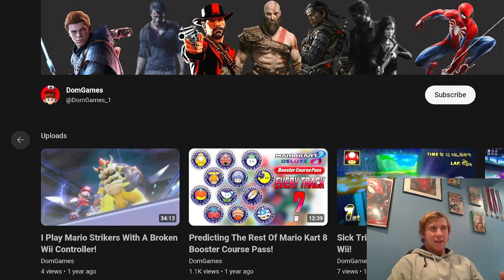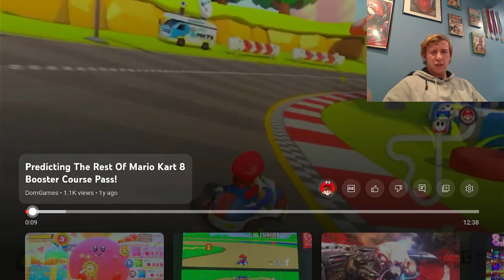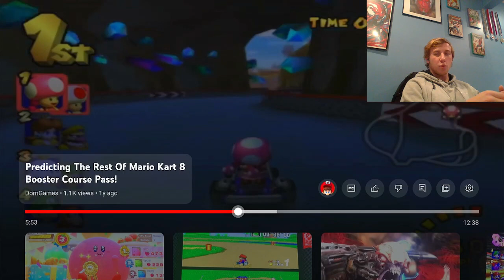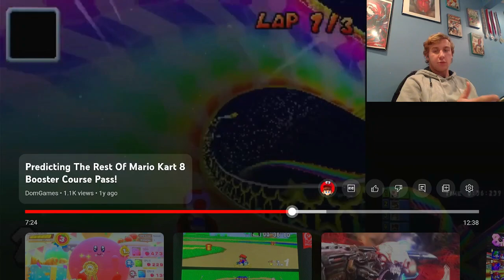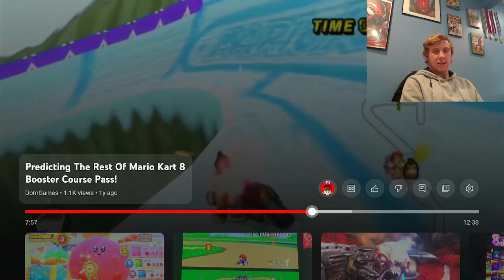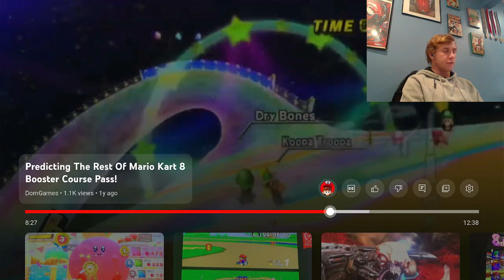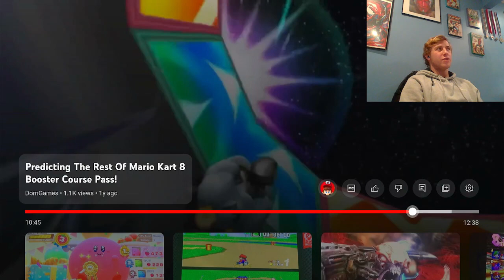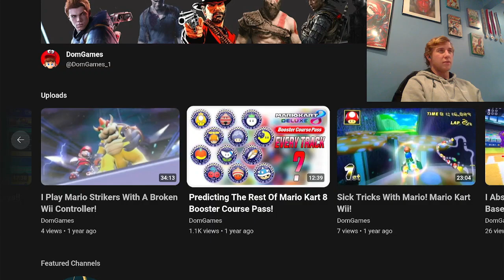Reacting To My Mario Kart 8 DLC Predictions List!